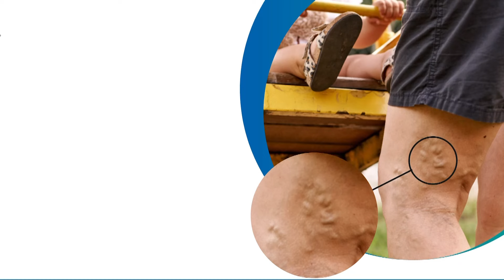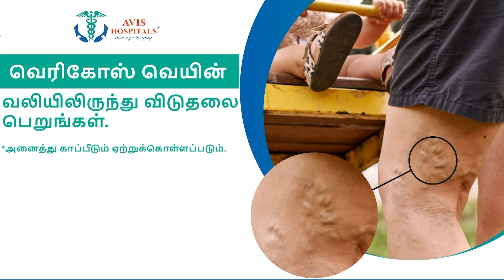ஜல்லிக்கட்டு போராட்டம் கடந்து வந்த பாதை‘...ரேக்ளா போட்டிகளுக்கு மோடி பெயர்..!’ | Rekla Race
ஜல்லிக்கட்டு போராட்டம் கடந்து வந்த பாதை‘ரேக்ளா போட்டிகளுக்கு மோடி பெயர்..!’அண்ணாமலை பரபரப்பு பேட்டி | Rekla Race